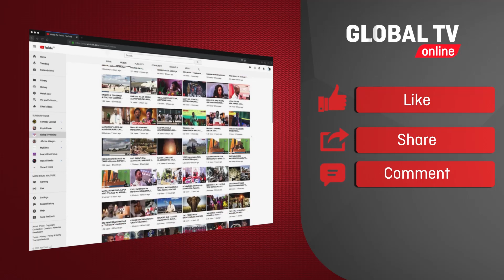MATESO YALIYOPITILIZA: MIAKA 2 HAWEZI KUJIGEUZA, HASIMAMI WALA KUTEMBEA, NA MUME KAMKIMBIA..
Na Zainab Mohamed  (27) Mkazi  wa Tanga ambaye anasumbuliwa na  Kansa ya Titi hali iliyosababisha kwa sasa hana uwezo wa kuinuka, kukaa wala kutembea

Zainabu kwa sasa yupo Jijini Dar es salaam kwa ajili ya matibabu lakini ameshindwa kufika Hospitali kutoka na uhaba wa  kifedha na inayohitajika ni Shilingi Laki tatu na Sitini (360000)

Zainabu  ni Mama wa watoto wawili ambaye Mume wake amemtelekeza kutokana na tatizo hilo.

NAMBA YA ZAINABU 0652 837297

NAMBA UKIWA NA SHIDA, MATESO 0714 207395

Presenter @ana_mbawala
Cameraman @matejasports